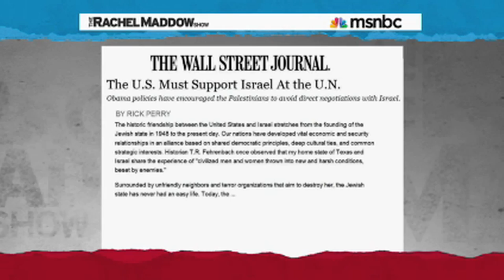Jimmy Carter on the Future of the Middle East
After negotiating the last peace treaty for the Middle East, Jimmy Carter talks about what the future holds.